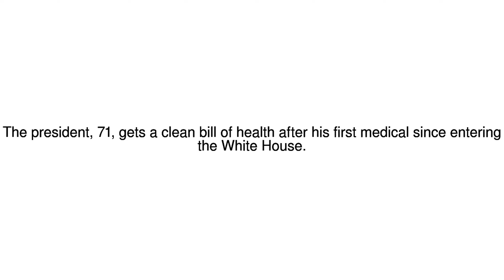News Update Donald Trump in excellent health - White House doctor 13/01/18